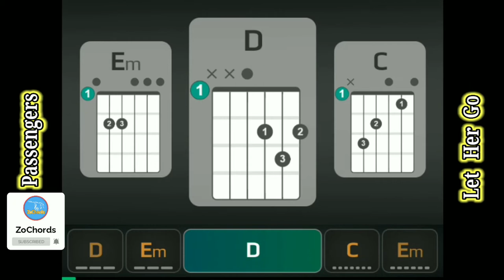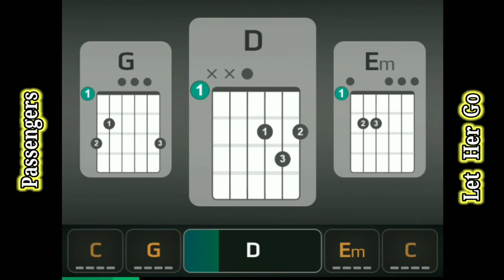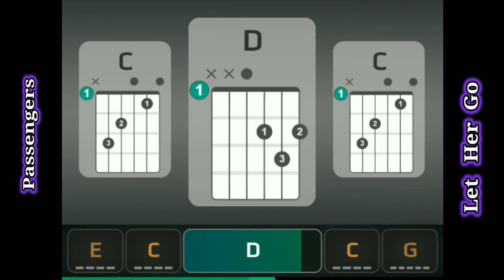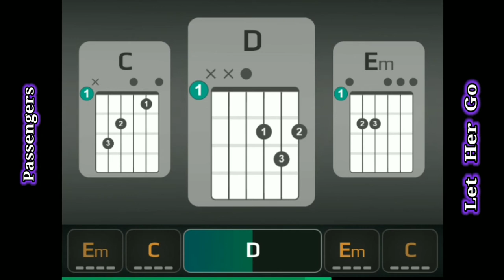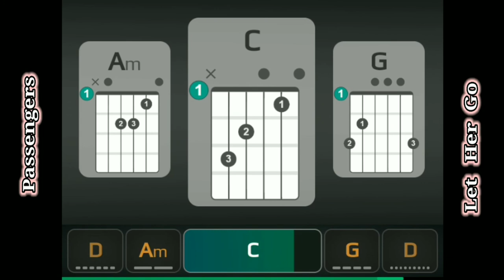Passenger - Let Her Go • ZoChords Edition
29th July 2021

60th Content

Artist/Band : Passenger

Song Title : Let Her Go